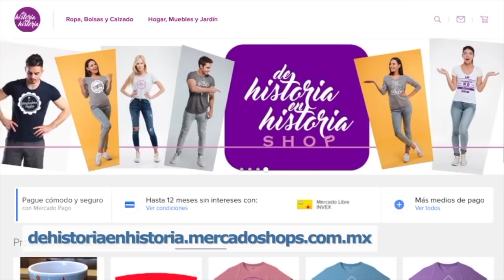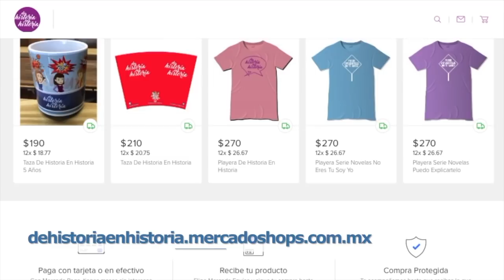Posverdad, ¿qué dice Paty Navidad? ¿qué series ver? y más (programa 30/2020)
Claudia de Icaza y Lupita Martinez comentan sobre la cuarentena que se vive en el mundo, recomiendan un documental de Netflix, una documental de HBO y algunas otras cosas.